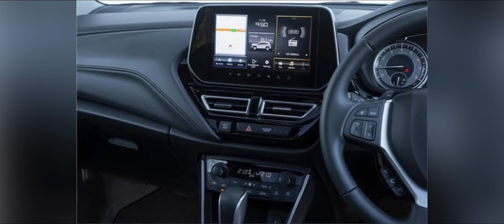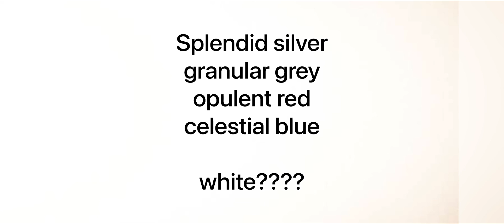आख़िर आ ही गयी New Baleno 2022 ! सारी ज़रूरी जानकारी सिर्फ़ 2 मिनट में ।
Baleno facelift
baleno 2022
baleno cng or petrol
is new baleno coming ??
when baleno 2022 is launching?